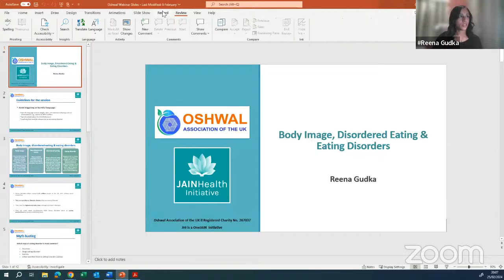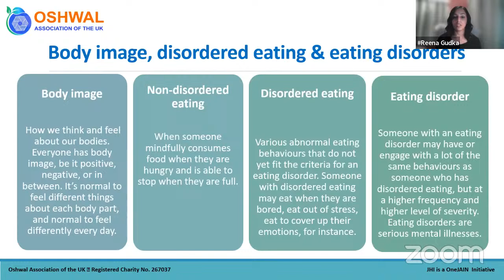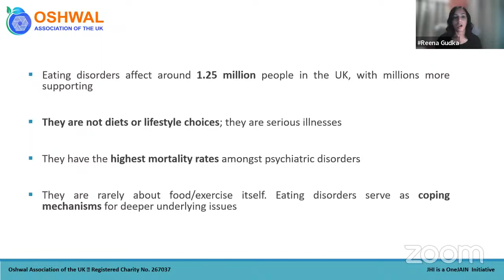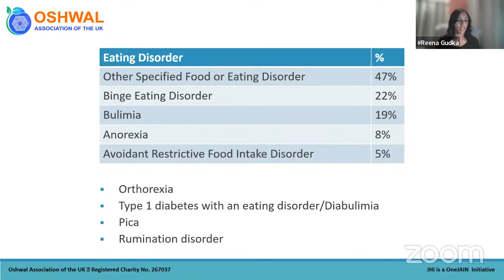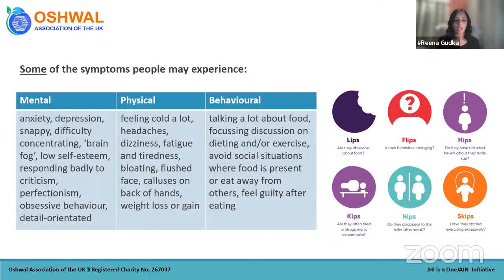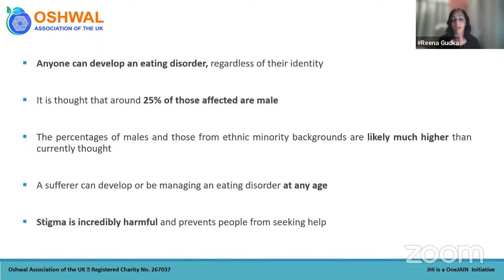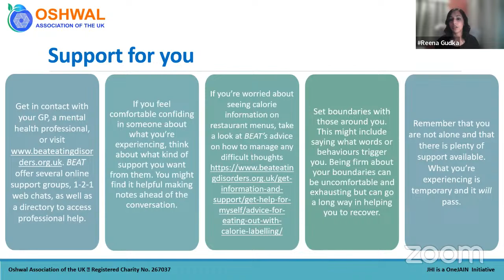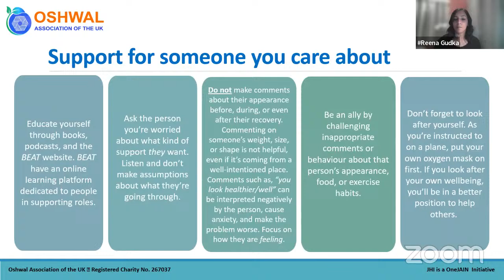Body image, Disordered Eating & Eating Disorders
This affects everyone and yet is one of the least talked of in South Asian communities.
Have you or a loved one been scared of your own body image? Have circumstances in your life led you to disordered eating patterns? Do social functions bring you anxiety?

We speak to 2023 New Years' Honours List BEM Recipient, Reena Gudka​ about her personal journey.

Reena is a co-founder of the Civil Service Eating Disorders Network who’s been impacted by anorexia since her teen. She's passionate about reducing the stigma around eating disorders.